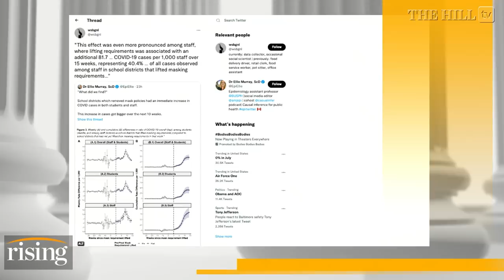NY-10 Dem Candidates ALL Back MANDATORY Masking, Vaxxing Of Children In TV Debate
Briahna Joy Gray and Robby Soave react to a New York district's Democratic candidates agreeing to more measures to help mitigate the spread of COVID-19.